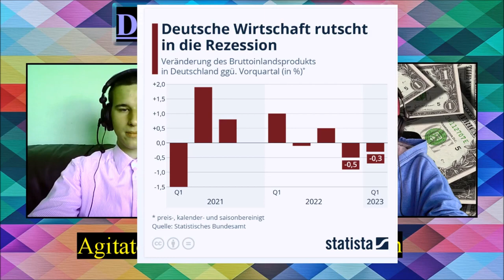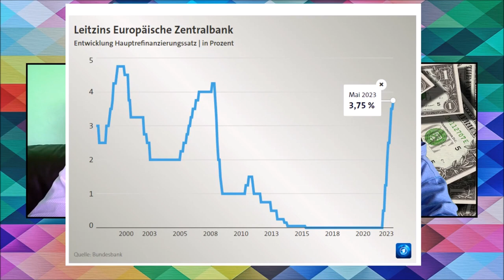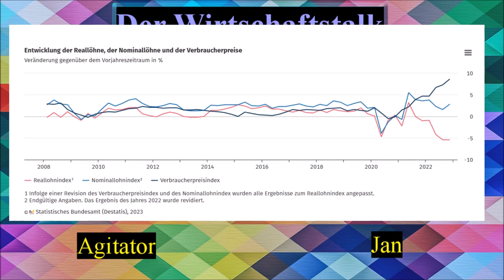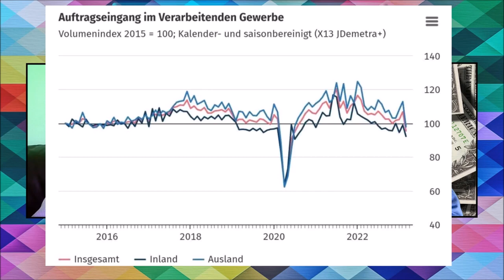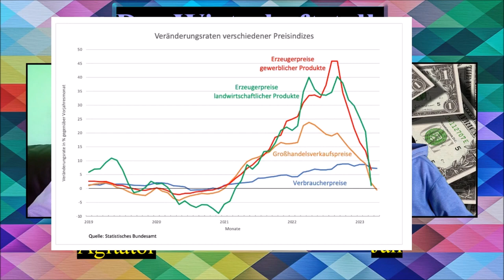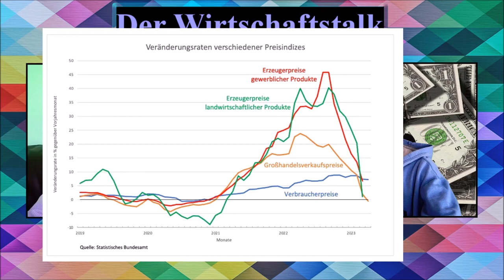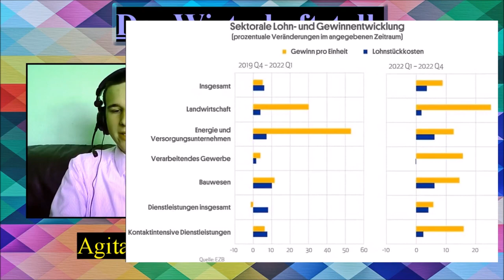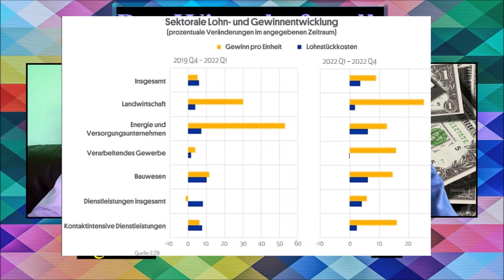Rezession! Warum der Rückgang der Inflation keine gute Nachricht ist - Wirtschaftstalk 4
Die Eurozone steht vor einer Rezession und trotzdem erhöht die EZB den Leitzins und den Einlagezins.